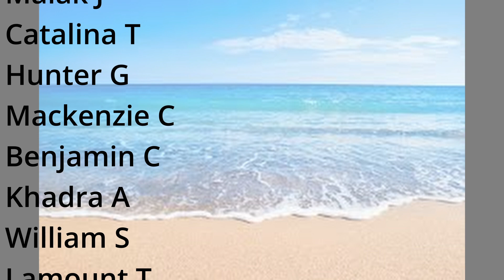Jag Crew May 24 From Dillion D